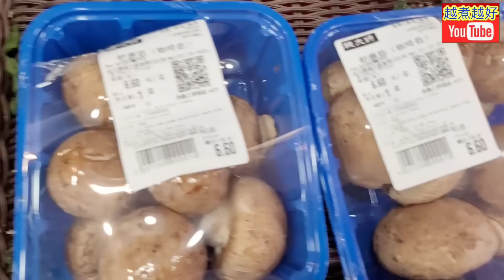咖啡菇海鮮飯🍄晚晚中菜厭厭地😁今晚改變一下🙏😚咖啡海鮮🟤自家製👍出街食唔到😋屋企基本食材就做到👍濃稠度自己去話事❤️🍄𦬨鮮香滑溜😋出得大場面🥳好食過大餐廳😋海鮮🦐🍥點整❓❓🟣軟熟又乾身🟣個個爭住食😋😋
請幫我分享給一個朋友🙏
多謝你支持 👈🙏🤝💖😊

咖啡白汁海鮮飯
Seafood and mushrooms rice in white sauce

If you feel bored in Chinese meals, make a change tonight. This dish, you will not be able to order outside.  Follow the steps, you can do it.😋😋

⬇️⬇️English recipe follows⬇️⬇️
咖啡白汁海鮮飯

材料：
咖啡菇8隻
急凍鳳尾蝦（大）2隻
急凍帶子（大）2隻
鮮奶150毫升
芝士2片
生粉一湯匙
麪粉一茶匙
牛油一塊

處理：
1. 蝦及帶子，清水解凍。
2. 蝦及帶子解凍後，倒去水分，加入粗鹽一茶匙，乸2分鐘，去除雪味、腥味，及加入少許鹹味。
3. 預備鮮奶150毫升。
4. 咖啡菇，搣去椗。
5. 咖啡菇，加入少許麪粉，及清水，攪勻，去除污漬，清水洗乾淨，擎乾水。
6. 蝦及帶子，清水洗乾淨，擎乾水。
7. 咖啡菇，切幼條。
8. 蝦及帶子，廚紙索乾。

烹調：
1. 大火在鑊內燒熱油一茶匙。
2. 在蝦仁及帶子內，加入少許生粉及麪粉，撈勻。
3. 轉最慢火。
4. 蝦仁及帶子，放鑊內煎。
5. 蝦仁及帶子，一面已煎至金黃色，反轉繼續煎。
6. 蝦仁及帶子，兩面已煎至金黃色，轉大火，煎約10秒，夾上碟。
7. 用廚紙抹乾淨鑊。
8. 最慢火，在鑊內溶解牛油。
9. 咖啡菇，放鑊內，轉大火炒約半分鐘，推向鑊邊。
10. 轉最慢火。
11. 加入麪粉，炒勻咖啡菇。
12. 加入鮮奶，炒勻，加入清水50毫升，大火滾起。
13. 加入適量生粉芡，攪勻。
14. 可隨個人口味，加入適量的鹽。
15. 熄火，加入芝士片。
16. 裝好白飯。
17. 咖啡菇，淋在飯上，放上蝦及帶子。
18. 灑上芫荽碎。
19. 完成，可享用。

Ingredients:
Brown mushrooms 8 Nos.
Frozen pheonix-tailed prawns (large) 2 Nos.
Frozen scallops (large) 2 Nos.
Milk 150ml
Cheese 2 slices
Tapioca starch 1 tbsp
Rice flour 1 tsp
Butter 1 slice

Preparation:
1. Prawns and scallops, defrost in tap water.
2. Prawns and scallops have been defrosted, pour away water.  Add in 1 tsp of cooking salt, season for 2 minutes, to remove unpleasant smells and add some salty tastes to them.
3. Get ready for 150ml of milk.
4. The mushrooms, cut anchors.
5. The mushrooms, add in little flour and water.  Mix well, to remove dirts.  Rinse thoroughly.  Drain.
6. Prawns and scallops, rinse thoroughly.  Drain.
7. The mushrooms, thinly shred.
8. Prawns and scallops, dry with kitchen towels.

Steps:
1. Heat up 1 tsp of oil at high flame in wok.
2. In the prawns and scallops, add in little tapioca starch and rice flour.  Mix well.
3. Turn to the lowest flame.
4. Prawns and scallops, fry in wok.
5. Prawns and scallops, one side has been fried into golden yellow, flip over and continue frying.
6. Prawns and scallops, both sides have been fried into golden yellow, turn to high flame.  Fry for about 10 seconds.  Put on plate.
7. Clean the wok with kitchen towels.
8. Melt the butter at the lowest flame in the wok.
9. The mushrooms, put in wok.  Turn to high flame and fry for 30 seconds.  Push them to the edge of the wok.
10. Turn to low flame.
11. Add in rice flour, fry the mushrooms well.
12. Add in the milk, fry well.  Add in 50ml of water, heat up at high flame.
13. Add in appropriate amount of tapioca sauce.  Stir well.
14. Add in appropriate amount of salt upon personal favourites.
15. Turn off fire.  Add in cheese slices.
16. Get ready for a bowl of rice.
17. The mushrooms, are to be put on top of the rice.   Put prawns and scallops on top.
18. Put coriander cubes on top.
19. Complete.  Serve.